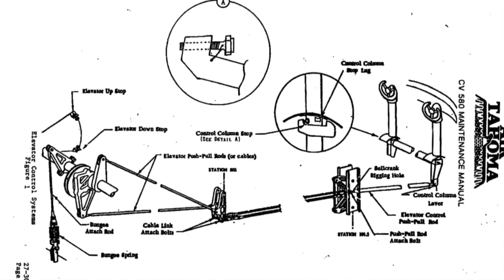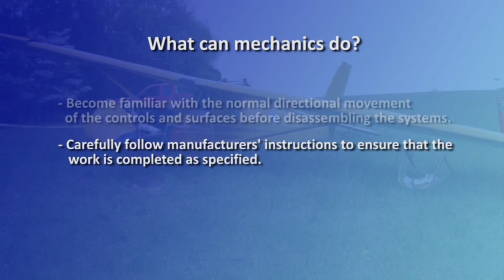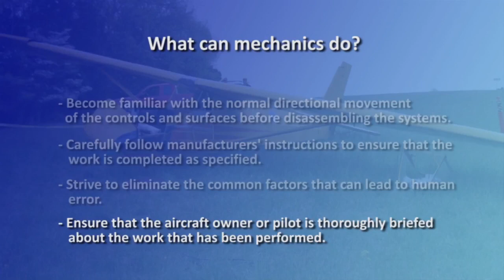Airplane Misrigging Lessons Learned From a Close Call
Credit: NTSB General Aviation Safety Alert